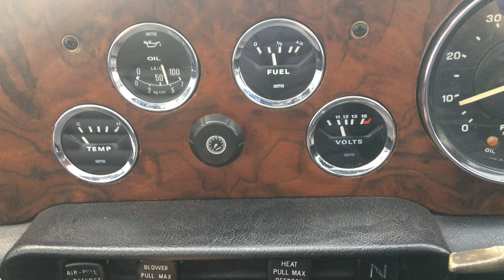1973 Triumph TR6